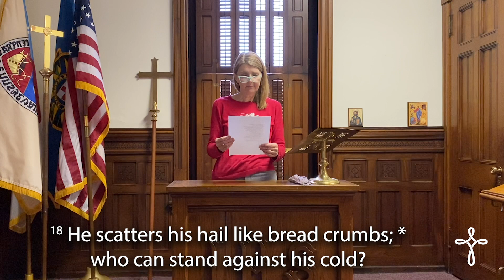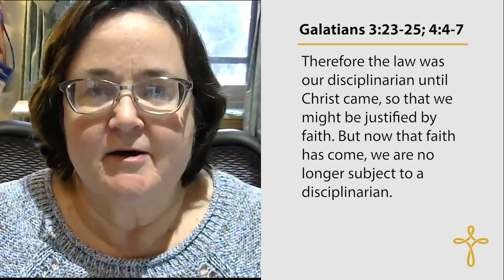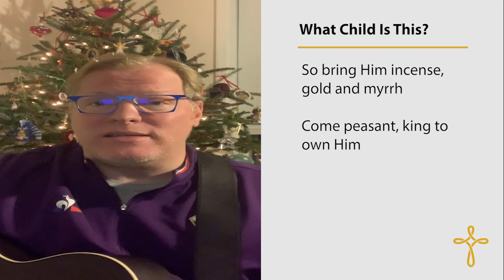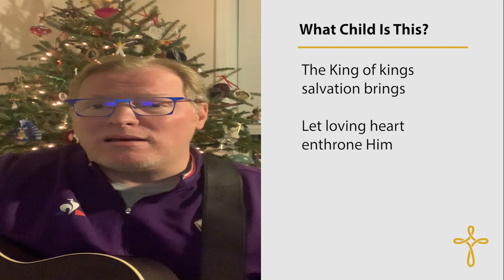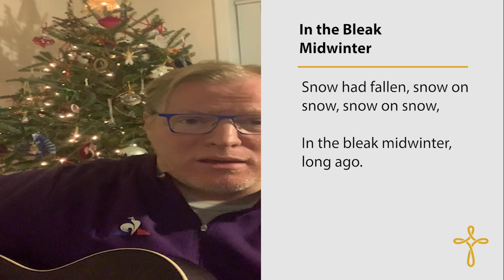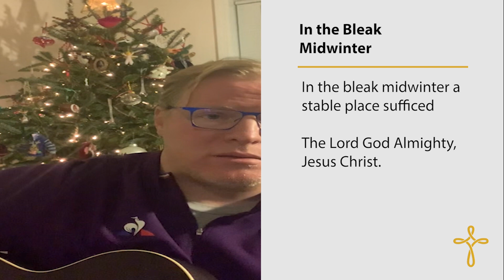SbF Virtual Liturgy December 27, 2020